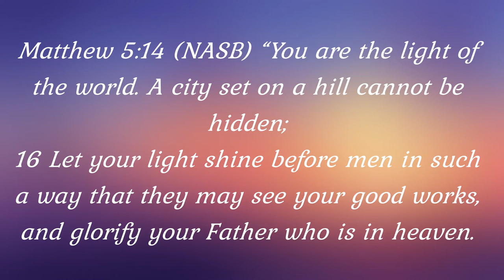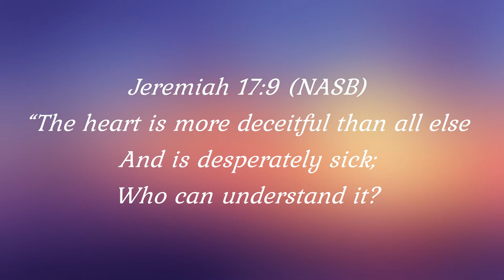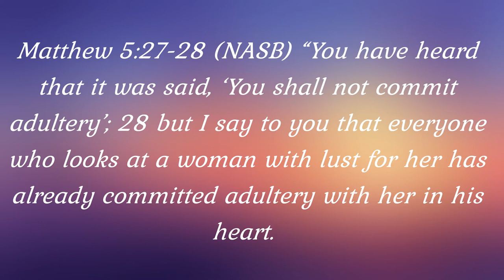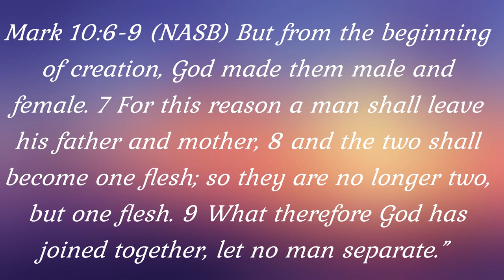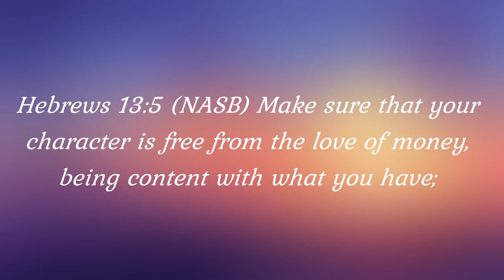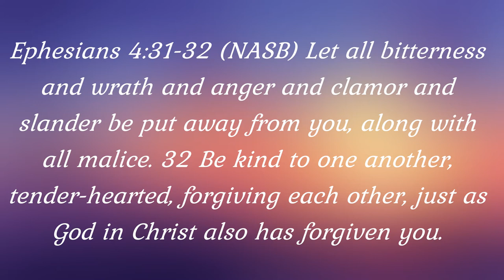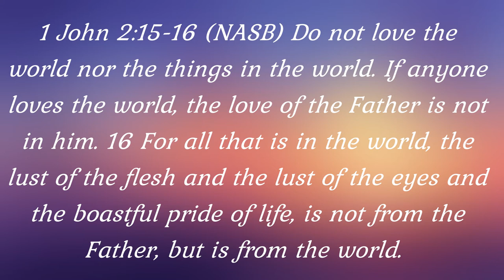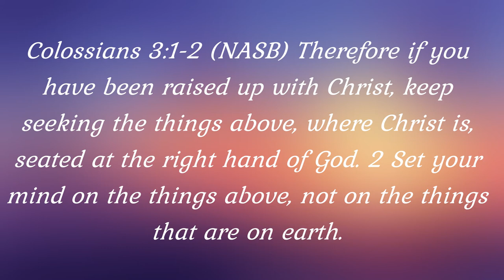IN the World but not OF the World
Christians have been called to be in the world but not of the world; but with the sin, temptations and evil, how are we supposed to be different?